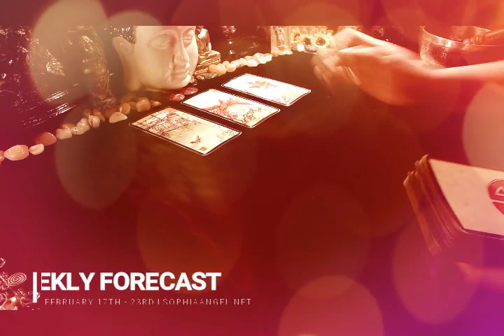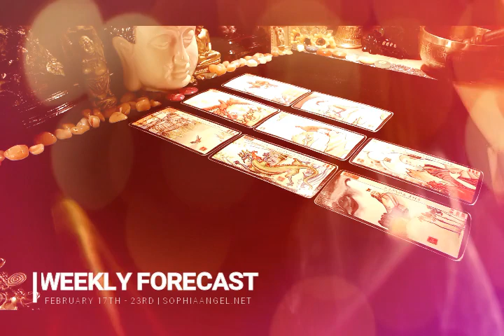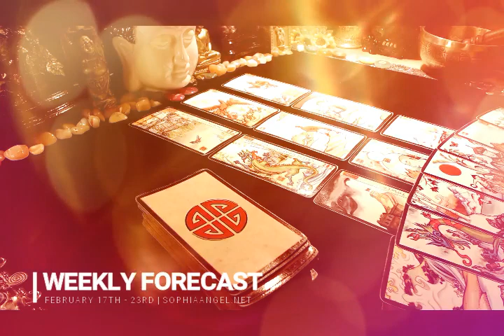PISCES WEEKLY FORECAST YOU ARE IN FOR LUCK